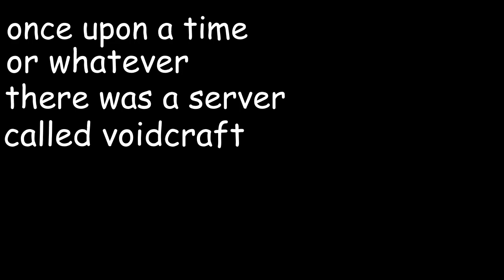VOIDCRAFT EP.1: I don't know what I'm doing??????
Haha, hello. So this is the first episode for the season 1 run of the Voidcraft server. I haven't made a let's play since I started this channel 5 years ago, SO I DON'T KNOW WHAT I AM DOING BUT I WILL GET BETTER, I PROMISE. uwu

You can check out and get your own free music

Hi, I am WaterBaluga. I am also known by ThePunnyPunkin. I don't care what you call me lol.